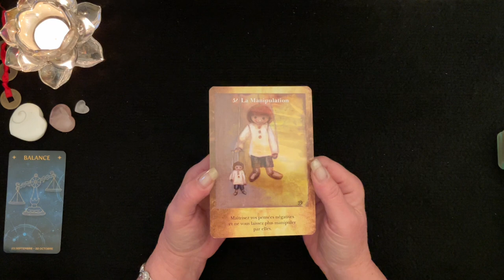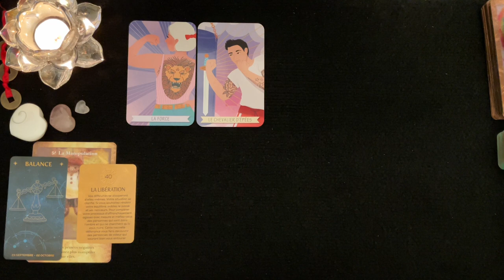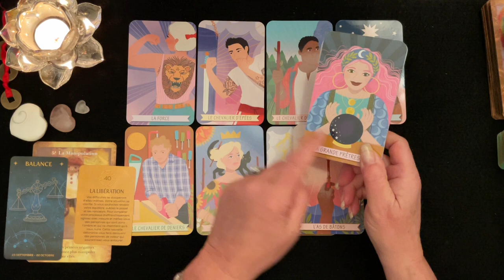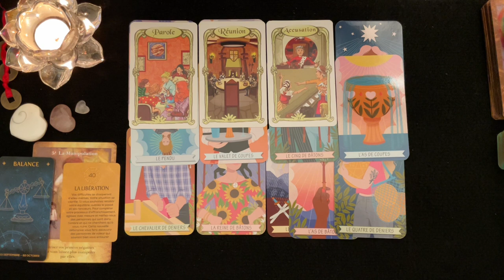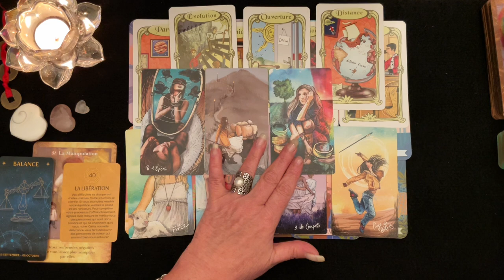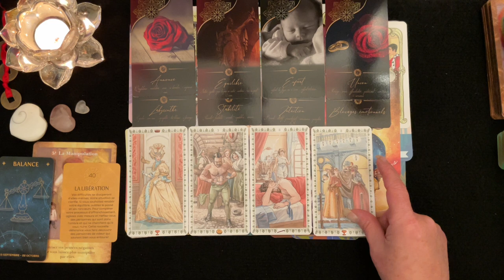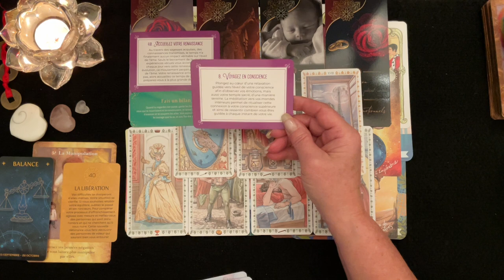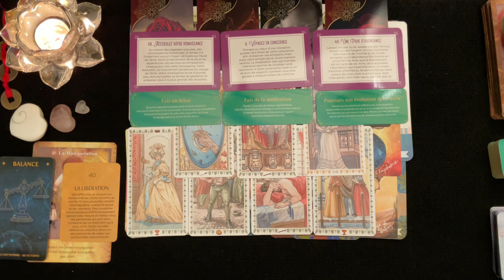♎️ BALANCE - Manipulation, Revirement et Libération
_________ ⏱ Minuterie ⏱ ____________

Intro & Générale - 00:00
Pro - 16:59
Sentimental - 24:49
Carte Conseille
1er décan - 31:42
2e décan - 33:46
3e décan - 35:23

 🔮 Bienveillante Guidance
 ✨ Bon Visionnement